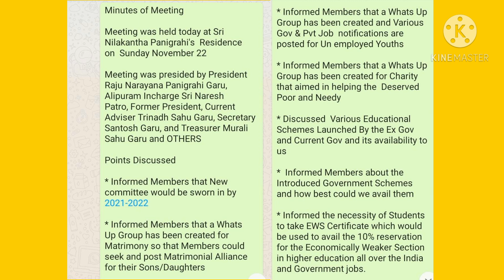OBWA ALLIPURAM MEETING HELD ON 22-11-2020 - కలయిక సమావేశాలు చర్చలు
Odiya brahmin welfare association